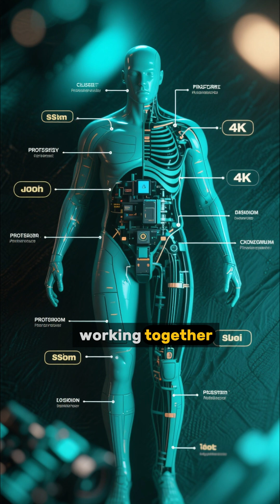An exploration of the human body's internal system.